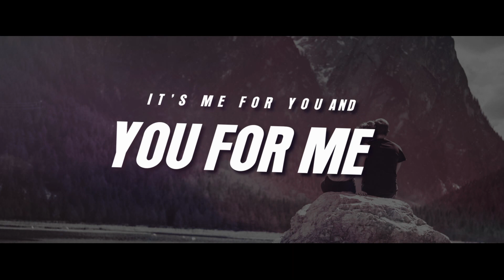SPEED CINEMATIC WEDDING TITLE PROJECT EDIUS 7 8 9 FREE DOWNLOAD HERE NO PASSWORD 2021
edius free ttile